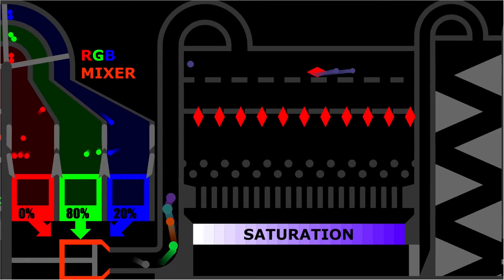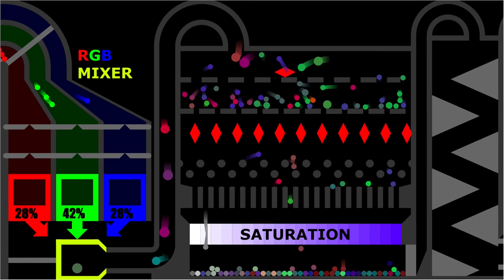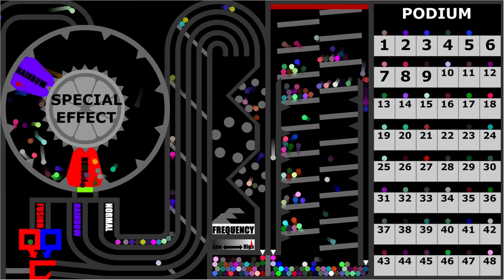Color Factory - Marble Race in Algodoo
What kind of color will win?

[Marbles]
All of colors.

[App]
Algodoo

[Music]

1.

2.

3.

4.